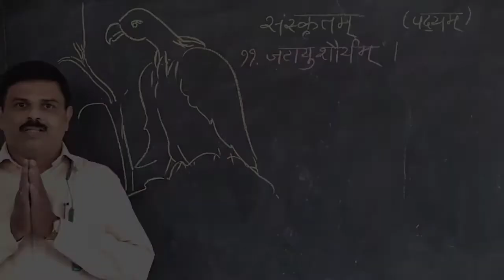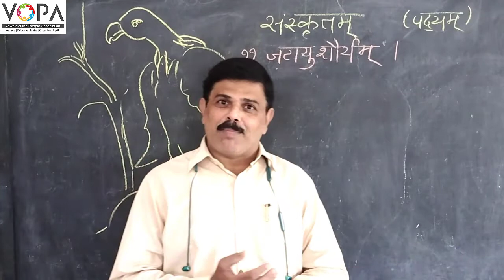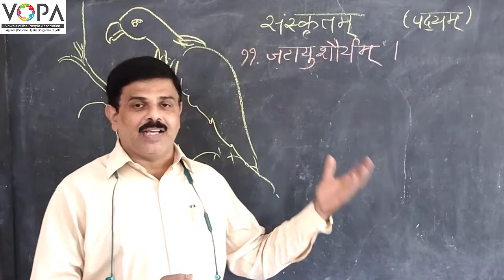10th | संस्कृत | पाठ ११ | जटायुशौर्यंम् | प्रस्तावना | V-School